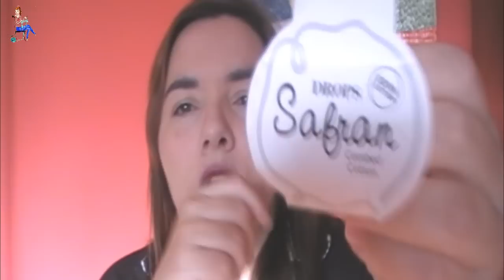ZURDO: PULPO SOLIDARIO a crochet, amigurumi PASO A PASO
OJOOOO! la página web ya no está disponible pero tienes toda la información en su grupo de facebook

Aprende a tejer un lindo y sencillo amigurumi de pulpo a crochet con un fin muy solidario...están recogiendo pulpitos a crochet para dárselos a niños prematuros en diferentes hospitales ...en el vídeo explico con más detalle en qué consiste este precioso movimiento tejeril!.

RECUERDA QUE TIENES TODA LA INFORMACIÓN EN SU GRUPO DEL FACEBOOK

TODOS LOS PAÍSES TIENEN SU PROPIA PÁGINA DE FACEBOOK! sólo tienes que buscarla en la barra de búsqueda del facebook y te aparecerá.

MUCHAS GRACIAS POR COLABORAR CON ESTA BONITA INICIATIVA!